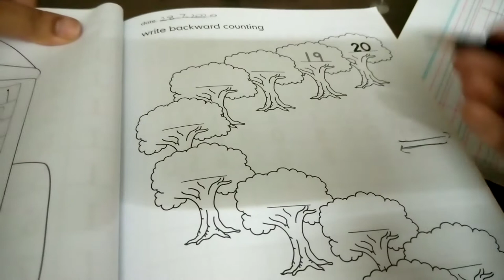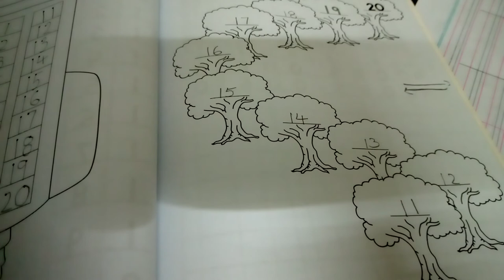M2 Maths lessson (Miss Sumera Malik)